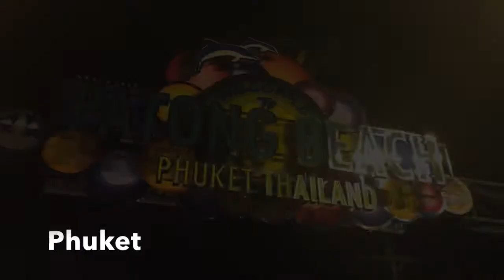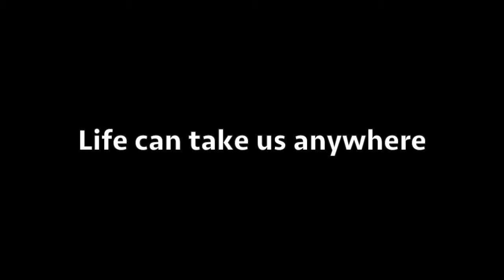E12: Krabi, Ko Phi Phi, Phuket THAILAND | I got U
We promised we wouldn't buy each other gifts this year... so I made him this video instead. My gift to him forever: love, happiness and nothing but good memories! Exploring the Islands of Thailand. From Krabi, Ko Phi Phi to Phuket... lots of adventure, some minor set backs... but nothing but good times. As long as I got you baby! Happy 2 Years.